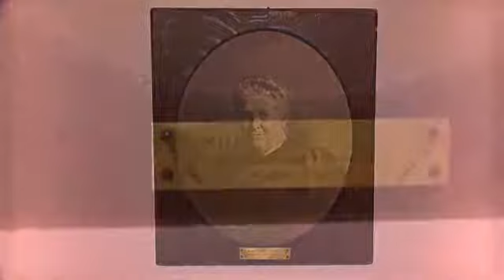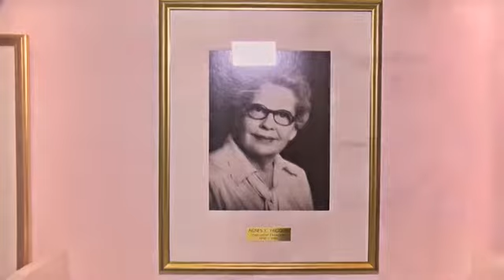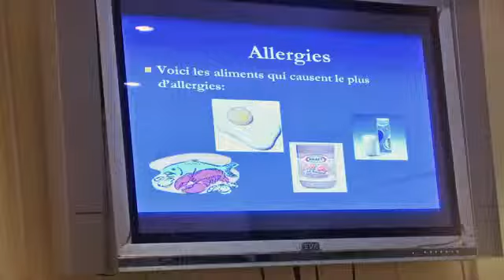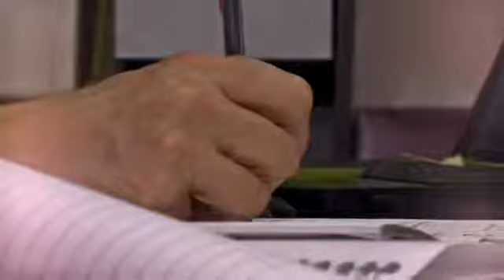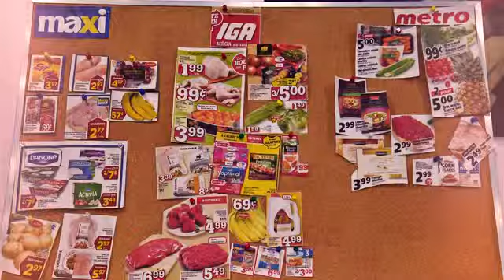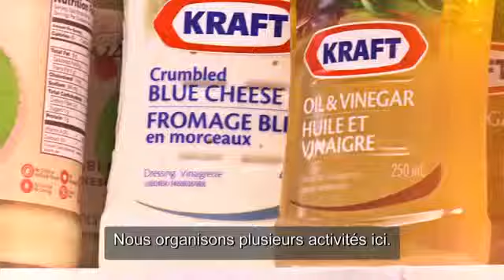Dispensaire diététique 08R